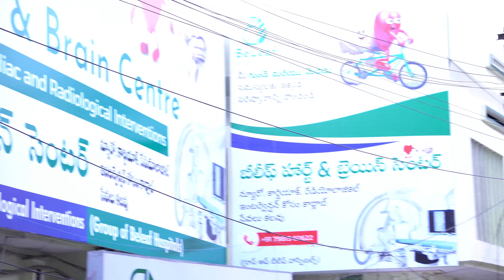🏥BeLeaf Hospitals : Trusted Healthcare In Vijayawada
It's time to celebrate! 🎉 Our hospital is turning 2 years old and we couldn't be more excited! Join us as we reflect on the past year and look forward to what's to come. We're so grateful for our amazing staff, patients, and community who have made this milestone possible.